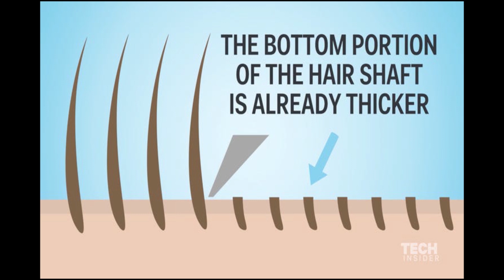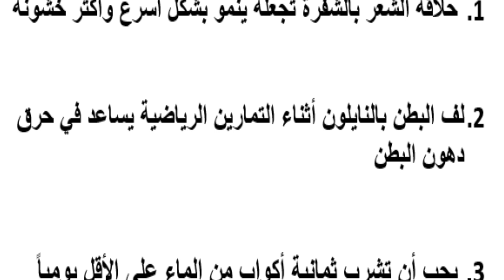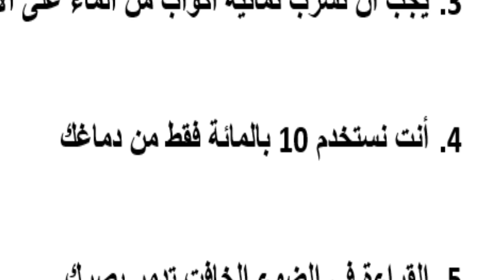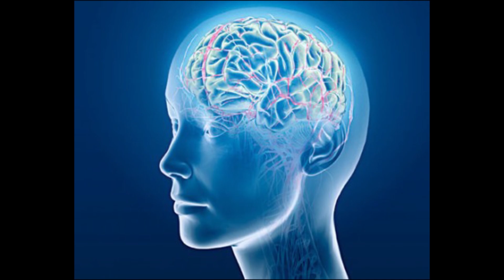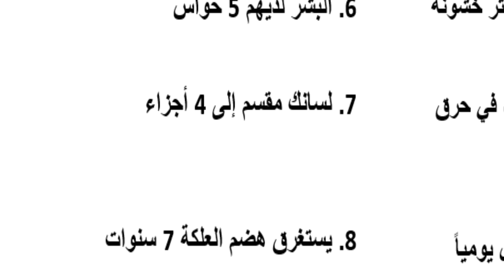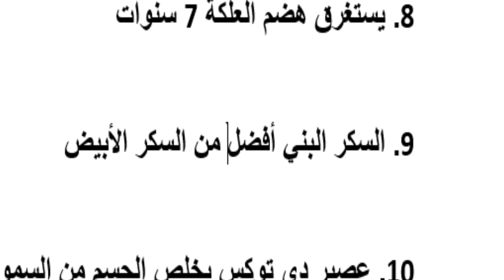نستعمل 10% من عقلنا!!؟ يستغرق هضم العلكة 7 سنوات!!؟ عندنا 5 حواس!!؟ حلاقة الشعر تقويه!!؟ .......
قناة Better Health 2 live / صحة أفضل للحياة هي قناة علمية للمختصين والمهتمين. إعداد الصيدلانية ربى نور الدين الحاصلة على البورد الأمريكي بالتغذية العلاجية.